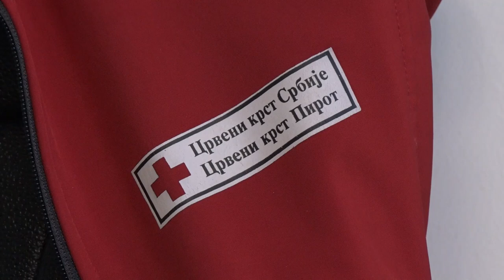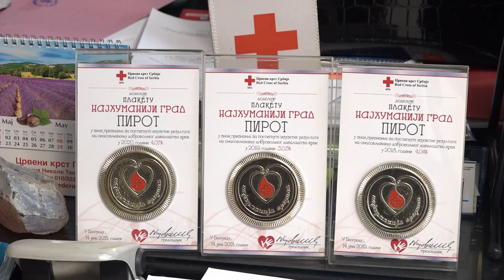BROJNIM AKTIVNOSTIMA OBELEŽENA NEDELJA CRVENOG KRSTA 19052022